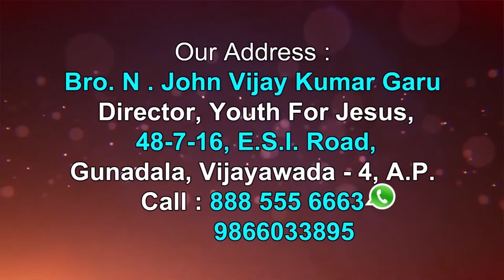22 2 2020 John Vijay Kumar Garu22 2 2020 అంశం : యేసులో విజయం